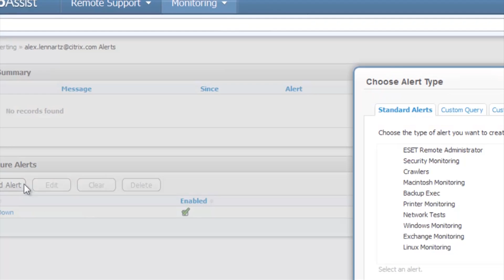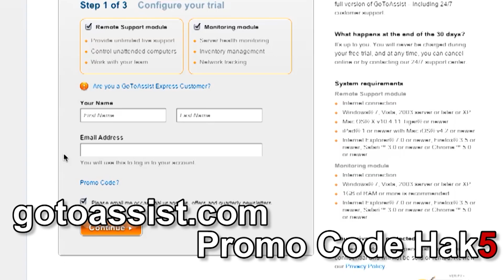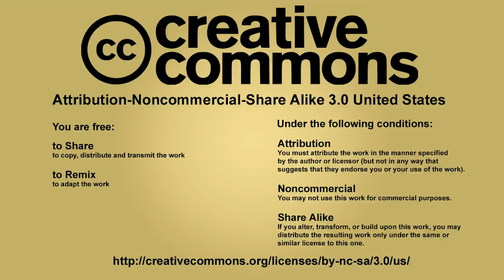Hak5 - Derbycon 2012, 1207.3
Hak5 -- Cyber Security Education, Inspiration, News & Community since 2005:
This time on a special Derbycon edition of Hak5, we're joined by Skip of Passing-The-Hash to talk Windows Auth Tokens, then Mubix from Room362 shares his unprivileged network mapping utility, and Chris Gates of Carnal 0wnage farms Linked In and trolls incident response teams. All that and more this time on Hak5!